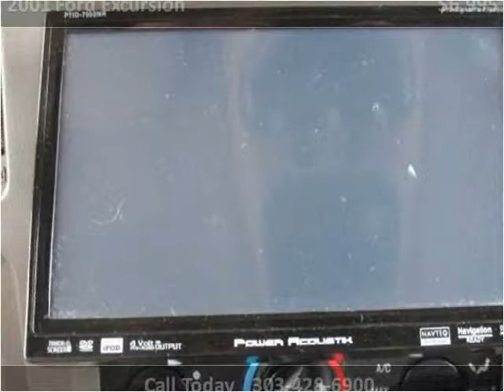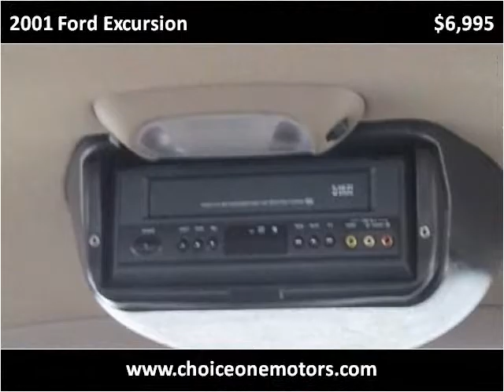2001 Ford Excursion Used Cars Westminster-Denver CO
This 2001 Ford Excursion is available from Choice One Motors.